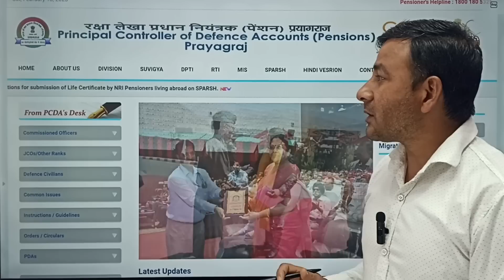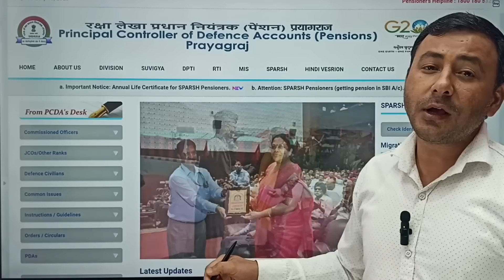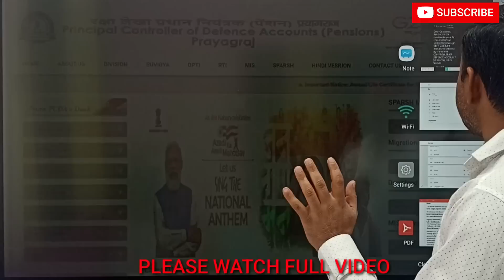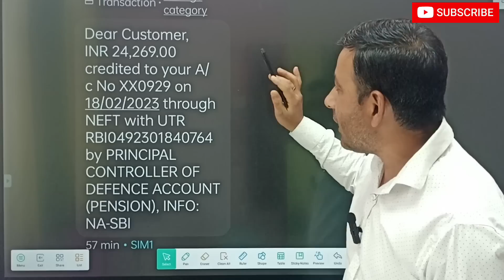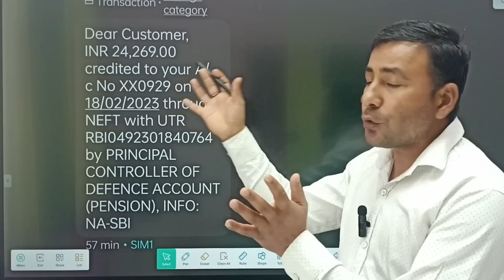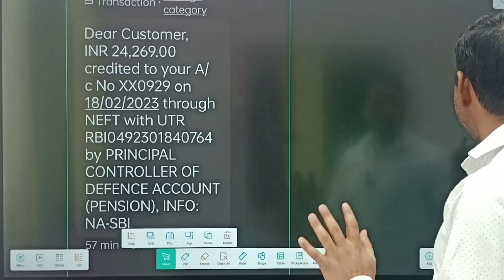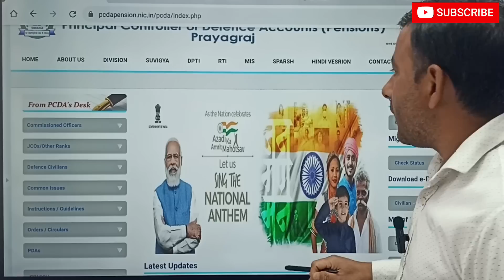बड़ी खबर ! OROP 2 का Arrear खाते में आना शुरू / किसका नही आया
orop revision /
sainik samachar
orop latest news today in hindi 2023
pension /
one rank one pension latest news today /
orop budget /
orop formula
18 month da arrear latest news